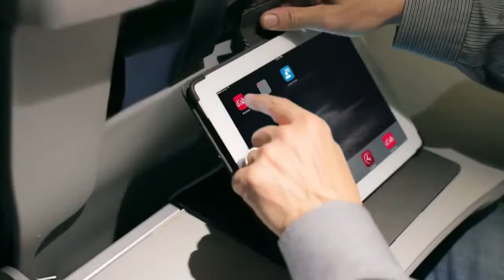Get the best deals for DISH TV service in Valentines, VA